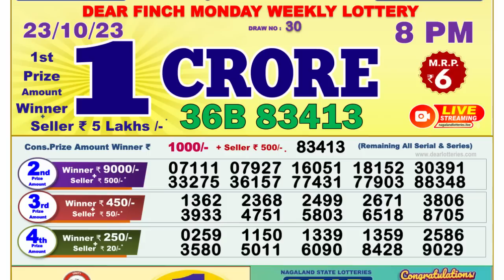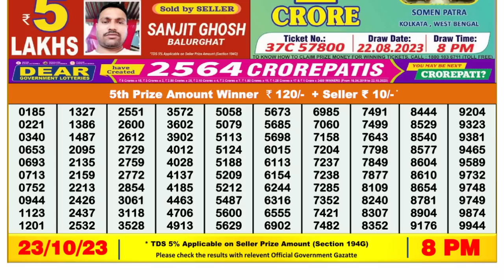🔴 Lottery Sambad Live 08:00pm 23/10/2023 Evening Nagaland State Dear Lottery Result Pdf Download